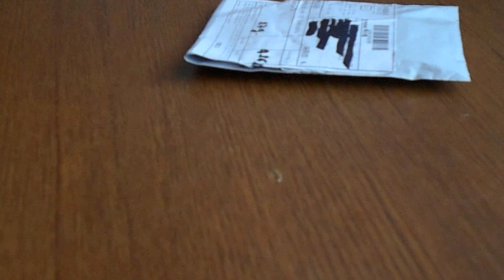Женские браслетики с бусинками (99). Women's bracelet.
Симпатичные женские браслетики: красная ниточка с бусинками на замочке.

Лучший кэшбэк с плагином. Более 800 магазинов. Рекомендую